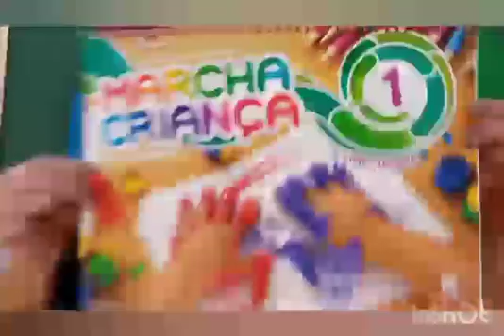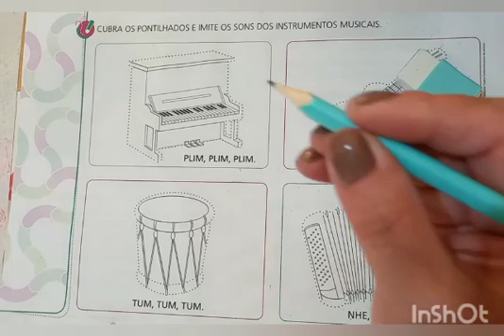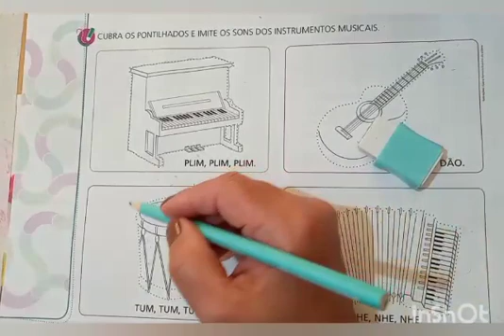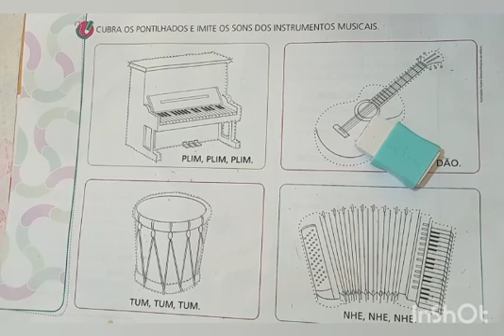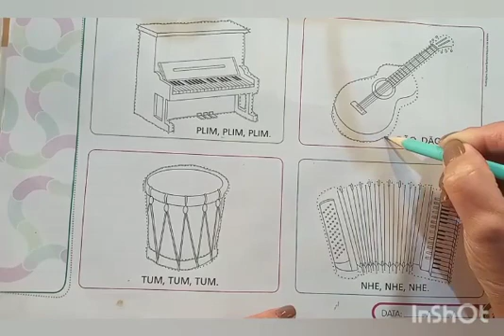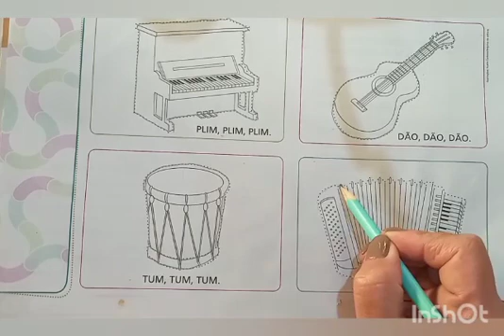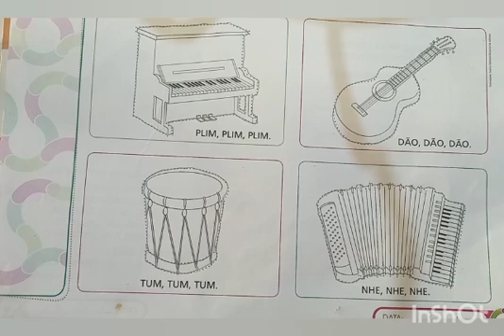Atividade de Português